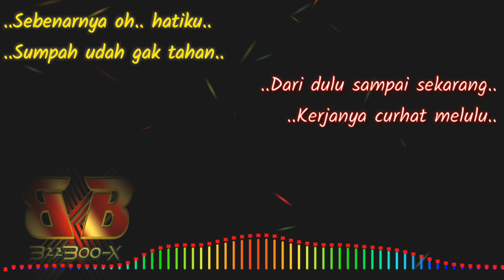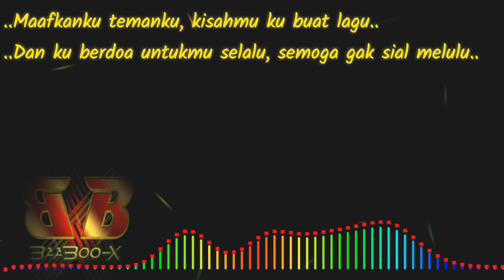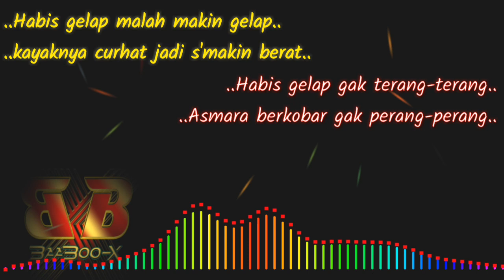Tipe-X - Gak Terang-Terang (vidio lirik)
Jangan Lupa